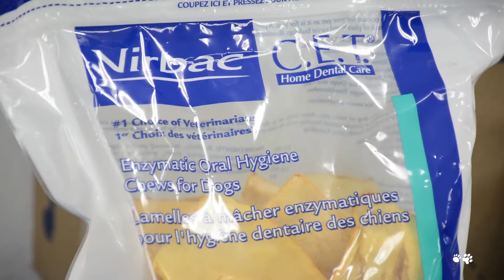Holiday Gift Idea for Dog - $160 Value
This Howliday, give your pup the very best present from Santa Paws with the $160 Holiday Value Pack. The value pack will come equipped with pawsome treats for joint and oral health. At the end of the day, they'll go bananas over the Gingerbread Man Stocking set complete with tennis balls, rope toys, and chew toy. You'll even be able to keep them warm in their very own Santa sweater!

1. CET Enzymatic Chews (XL)
2. Bumble Ball Motorized Dog Toy
3. Bettie Fetch Toy Run Run Ruby (L)
5. Pet Works Holiday Tennis Balls
6. Pet Works Holiday Stocking Set
7. Otis & Claude Fetching Fashion Holiday Santa Sweater (M)
8. Lucy Pet Bowls - Luscious Lemon (L)
9. Floyd Flyer - Chow Bella (L)

Stay in touch for more fun pet videos, useful tips and EXCLUSIVE offers!